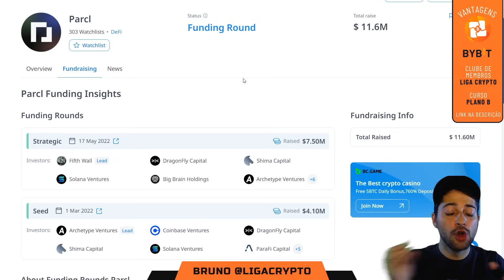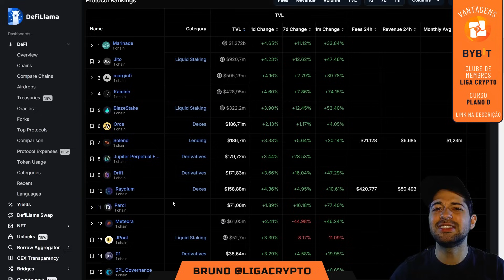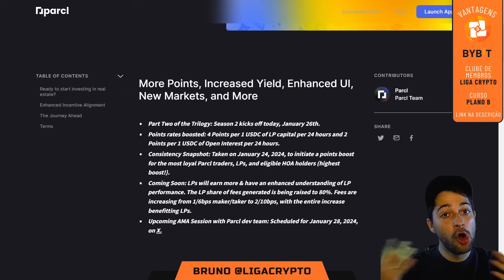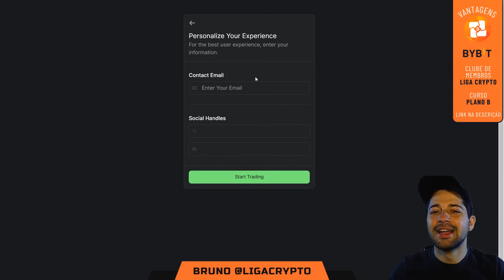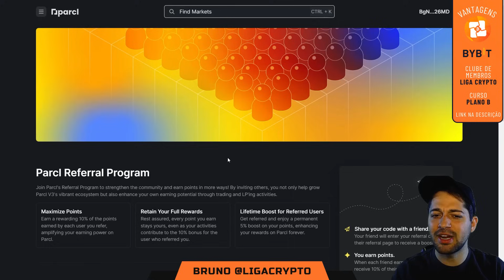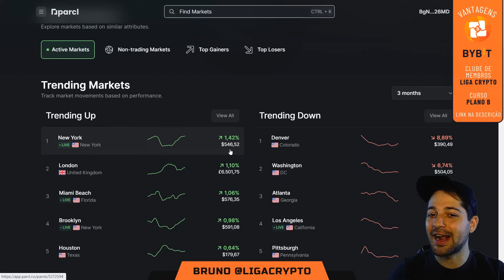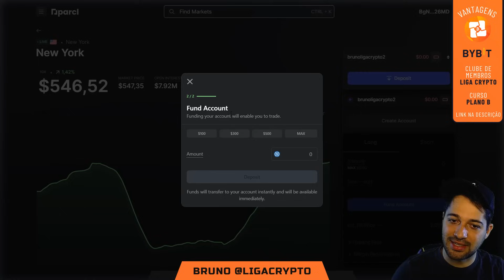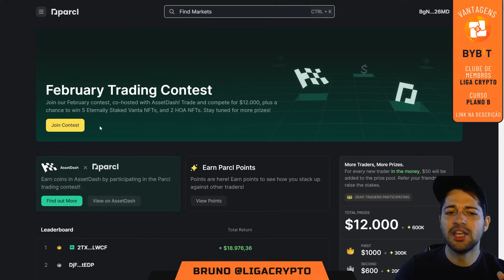🛑ATENÇÃO: SOLANA & COINBASE ESTÃO INVESTINDO NESSE PROJETO! NÃO FIQUE DE FORA DESTE AIRDROP!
🎬Conteúdo do Vídeo:
00:00 Abertura
00:51 Like & Inscrição
01:16 Qualidade do Vídeo
01:32 Como se Qualificar para o Airdrop!
03:05 Como Pontuar no Protocolo!
06:25 Ativação dos Pontos!
08:47 Interações na Prática (Pool & Trading)